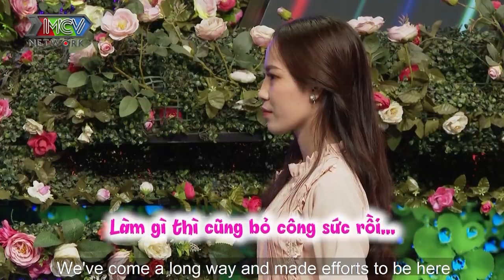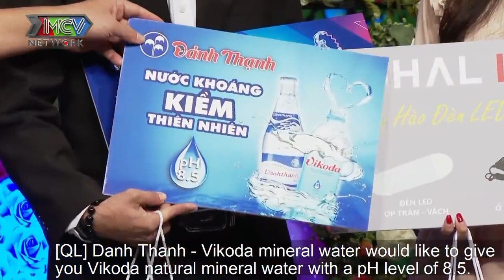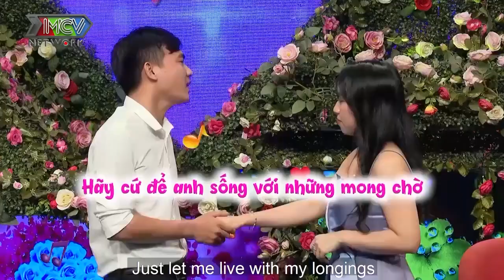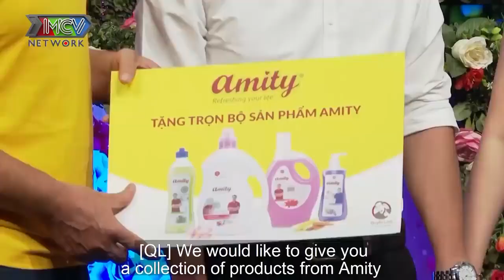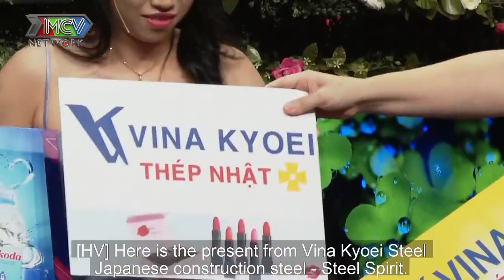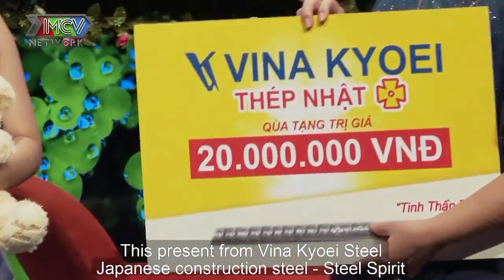Em gái xinh tươi | Em làm bạn trai mắt chữ A miệng chữ O khi giới thiệu sơ sơ về tài sản của mình